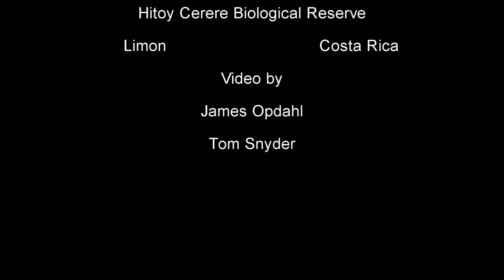A collection of Strawberry Dart Frogs found in Costa Rica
Here is a collection of O. pumilio dart frogs.  These shots were taken at Hitoy Cerere Biological Reserve.  There are a ton of different color varieties of this frog even within a thirty minute hike of each other.